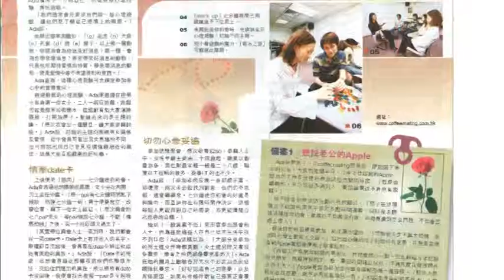Rosanna & Roy Wedding Opening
Editor : Henry Poon